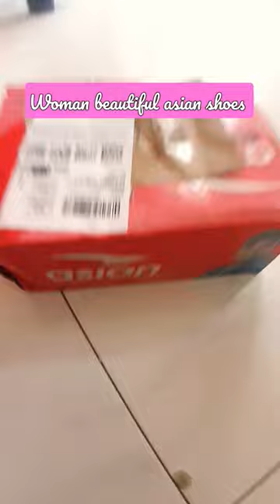women beautiful shoes ranjithame #